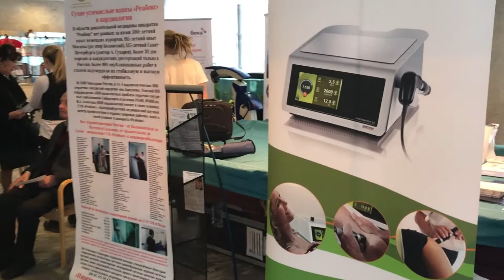Imperialis Orchestra на Юбилее Реабилитационного Центра им.Герцена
Март 2017.